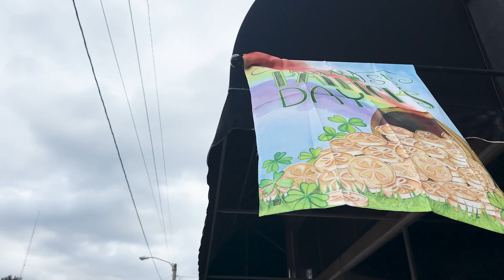Four Seasons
🌸🌟 Who's ready to shine a spotlight on another one of Loudonville's finest businesses: Four Seasons Flowers & Gifts! 🎉 Operating for an impressive 30 years, owner Angela Heimberger has cultivated some of the most exquisite floral arrangements in the state. 💐
Located in our gorgeous downtown, Four Seasons offers not only stunning flowers but also an array of wonderfully unique gifts, decor, and clothing. From special occasions to everyday delights, there's very little Four Seasons can't help you with! 🛍️✨
Congratulations to Angela and the entire Four Seasons team on their continued success and dedication to providing exceptional service to our community.